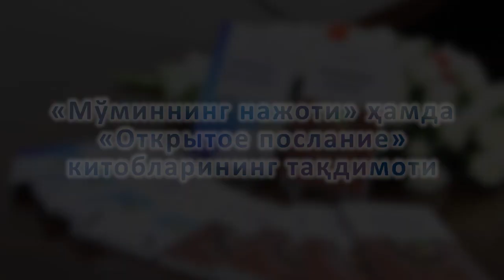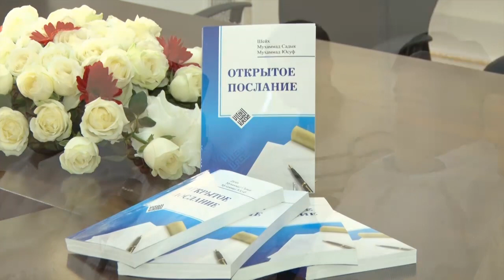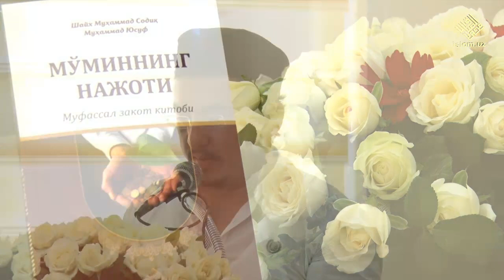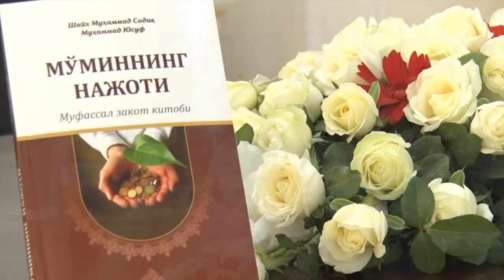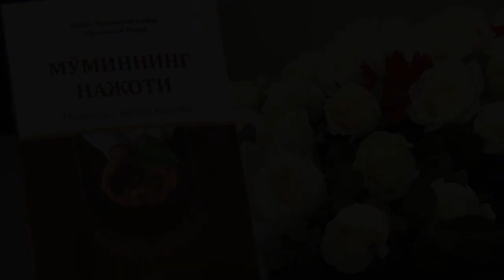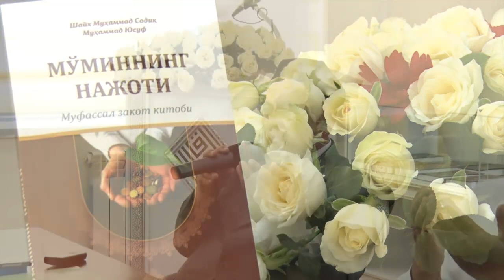«Мўминнинг нажоти» ҳамда «Открытое послание» китобларининг тақдимоти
Алҳамдудиллаҳ, раҳмат, мағфират ва дўзахдан нажот ойи бўлмиш муборак моҳи Рамазон Ислом оламига ўзининг файзу баракотини сочмоқда, қалбларимиз иймон, ихлос, тақво ва ибодат суруридан ҳаловат топмоқда. Ана шундай шукуҳли кунларда шайх Муҳаммад Содиқ Муҳаммад Юсуф ҳазратларининг илмий меросини ўрганиш ва халқимизга, мусулмонларга етказиш борасида олиб борилаётган хайрли ишлар давом этмоқда. «Ҳилол-нашр» матбаа-нашриётида шайх ҳазратларининг қаламига мансуб навбатдаги икки китоб – «Мўминнинг нажоти» деб номланган муфассал закот китоби ҳамда «Очиқ хат» китобининг русча таржимаси – «Открытое послание» китобларининг тақдимоти бўлиб ўтди.